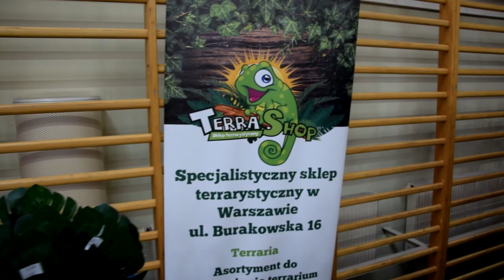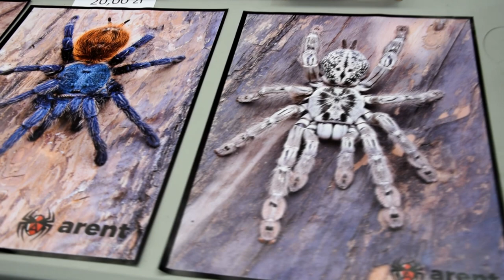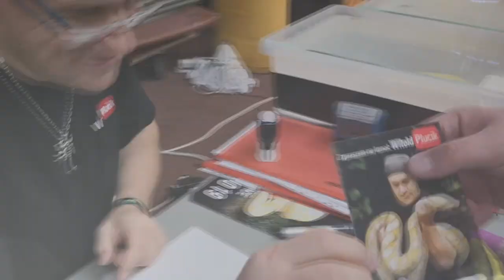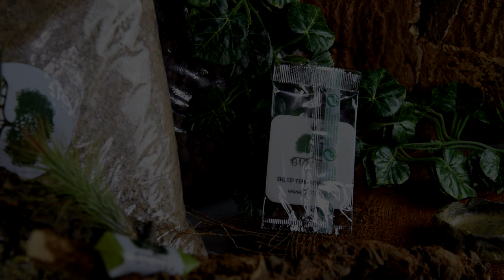ZooEgzotyka Warszawa| Zakupy | KONKURS Bioterr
Zasady Konkursu:
💥 4. Napisz w komentarzu pod postem konkursowym
na Facebook'u swój nick z Youtube'a i dodatkowo oznacz dwie osoby.

Wyniki konkursu zostaną ogłoszone z końcem października :)

Uwaga ważne❗
👉 Osoby biorące udział w konkursie muszą mieć na Youtube ustawione publiczne subskrypcje❗

Zapraszamy Was na stronę EuroSpiders - tu zawsze znajdziecie coś wartego uwagi🤩
Nie chcesz kupować więcej karmówki ? Załóż własną hodowlę 🦗